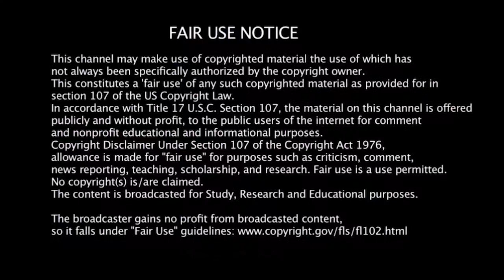Elvis Travels: Living The Life (E3)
Elvis Travels